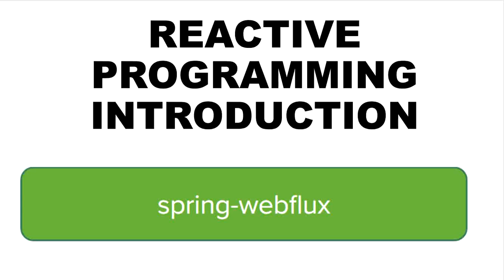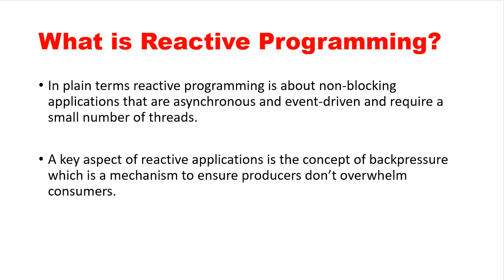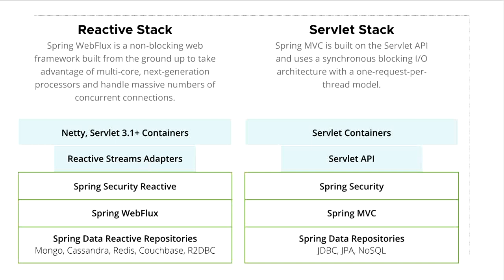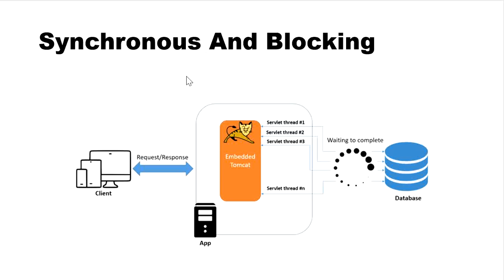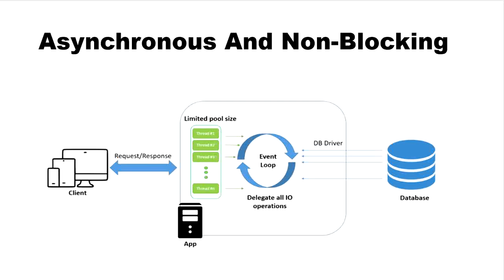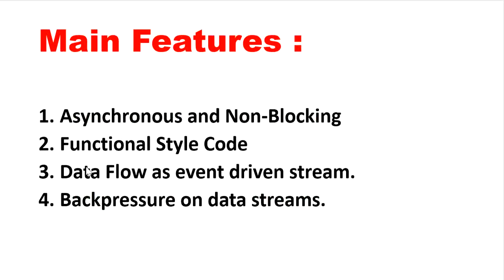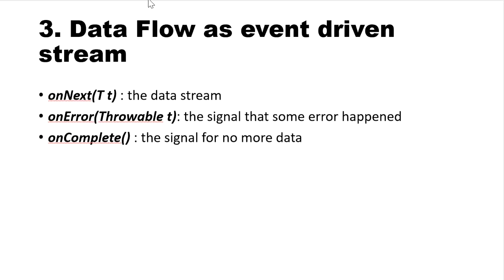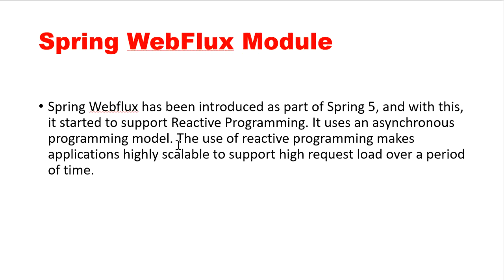Spring Boot - Reactive Programming Introduction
Hi Friends,

In this video we will discuss What is Reactive Programming ? Why we need Reactive Programming ? Which framework support Reactive Programming .
Spring Webflux